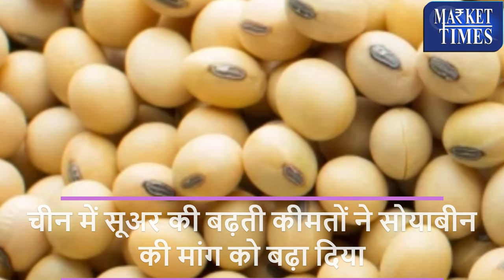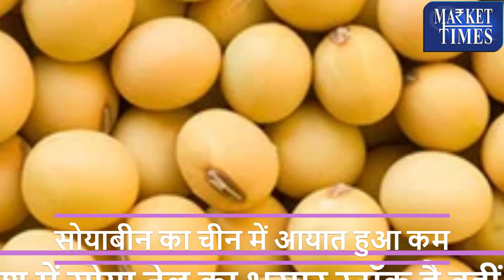सोयाबीन का चीन में आयात हुआ कम - बढ़ गई सोयाबीन की मांग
Import of soybean in China decreased - demand for soybean increased

Alasande Gram
Almond(Badam)
Ambada Seed
Amla(Nelli Kai)
Apricot(Jardalu/Khumani)
Arecanut(Betelnut/Supari)
Avare Dal
Bajra(Pearl Millet/Cumbu)
Banana - Green
Barley (Jau)
Bay leaf (Tejpatta)
Beaten Rice
Bengal Gram Dal (Chana Dal)
Bengal Gram(Gram)
Ber(Zizyphus/Borehannu)
Betal Leaves
Bhindi(Ladies Finger)
Big Gram
Bitter gourd
Black pepper
Bottle gourd
Broken Rice
Broomstick(Flower Broom)
Bunch Beans
Camel Hair
Cashew Kernnel
Castor Oil
Castor Seed
Chapparad Avare
Chennangi (Whole)
Chennangi Dal
Chikoos(Sapota)
Chili Red
Chilly Capsicum
Chow Chow
Chrysanthemum(Loose)
Cinamon(Dalchini)
Cluster beans
Coconut Oil
Coconut Seed
Coriander(Leaves)
Corriander seed
Cotton Seed
Cowpea (Lobia/Karamani)
Cowpea(Veg)
Cucumbar(Kheera)
Cummin Seed(Jeera)
Custard Apple (Sharifa)
Daila(Chandni)
Dal (Avare)
Dry Chillies
Dry Fodder
Dry Grapes
Duster Beans
Egypian Clover(Barseem)
Elephant Yam (Suran)
Field Pea
Fig(Anjura/Anjeer)
Flower Broom
Foxtail Millet(Navane)
French Beans (Frasbean)
Galgal(Lemon)
Gingelly Oil
Ginger(Dry)
Ginger(Green)
Gladiolus Bulb
Gladiolus Cut Flower
Goat Hair
Gram Raw(Chholia)
Green Avare (W)
Green Chilli
Green Fodder
Green Peas
Groundnut (Split)
Groundnut pods (raw)
Guar Seed(Cluster Beans Seed)
Gur(Jaggery)
He Buffalo
Hippe Seed
Honge seed
Hybrid Cumbu
Indian Beans (Seam)
Indian Colza(Sarson)
Isabgul (Psyllium)
Jack Fruit
Jowar(Sorghum)
Jute Seed
Kabuli Chana(Chickpeas-White)
Karbuja(Musk Melon)
Kartali (Kantola)
Kharif Mash
Knool Khol
Kodo Millet(Varagu)
Kulthi(Horse Gram)
Ladies Finger
Lak(Teora)
Leafy Vegetable
Lentil(Masur)
Little gourd (Kundru)
Long Melon(Kakri)
Lotus Sticks
Mahua Seed(Hippe seed)
Maida Atta
Mango (Raw-Ripe)
Marigold(Calcutta)
Marigold(loose)
Masur Dal
Methi Seeds
Methi(Leaves)
Mint(Pudina)
Moath Dal
Mousambi(Sweet Lime)
Mustard Oil
Myrobolan(Harad)
Nearle Hannu
Neem Seed
Nelli Kai
Niger Seed (Ramtil)
Onion Green
Other Pulses
Paddy(Dhan)
Papaya (Raw)